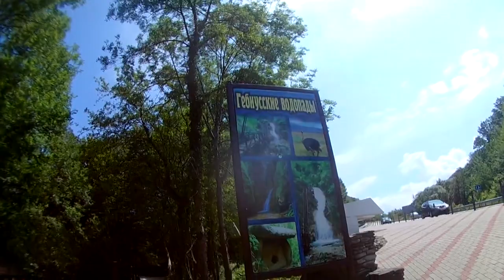Большое путешествие,часть 4